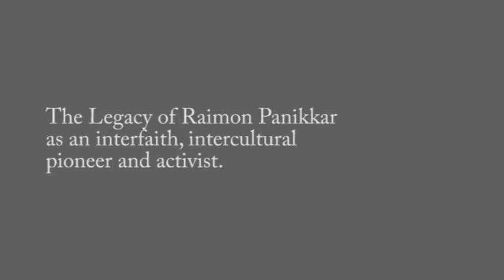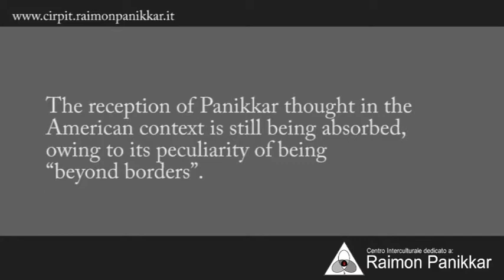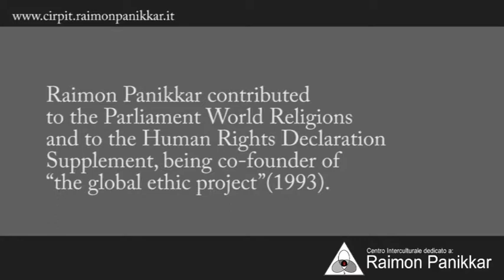Joseph Prabhu - Baltimore November 2013 - Cirpit Raimon Panikkar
AAR (American Academy of Religion)/SACP (Society for Asian and Comparative Philosophy).
Interview with Interview with Joseph Prabhu (California State University LA - past-President of the Society of Asian and Comparative Philosophy). The Legacy of Raimon Panikkar as an interfaith intercultural pioneer and activist.